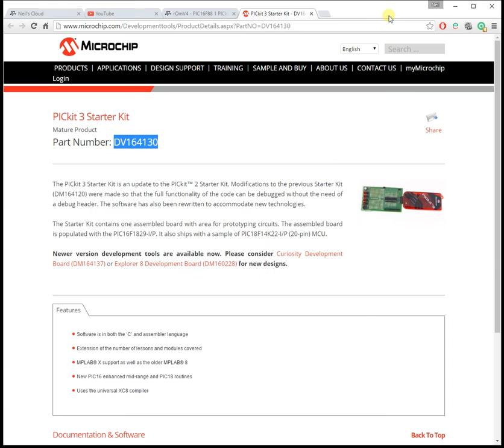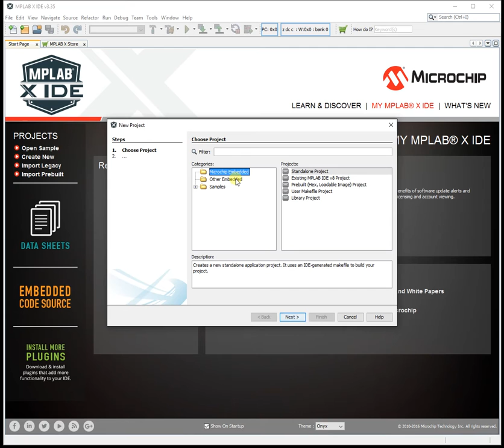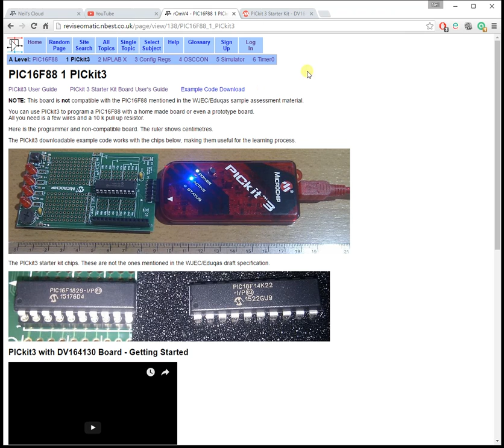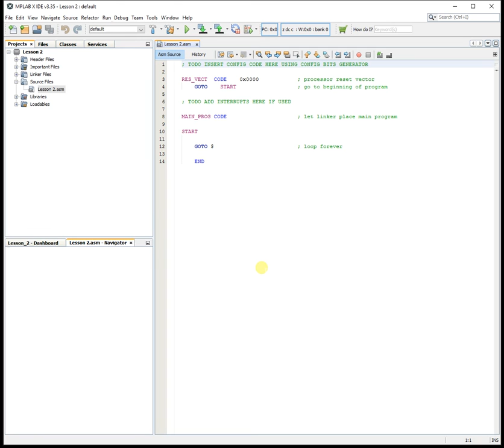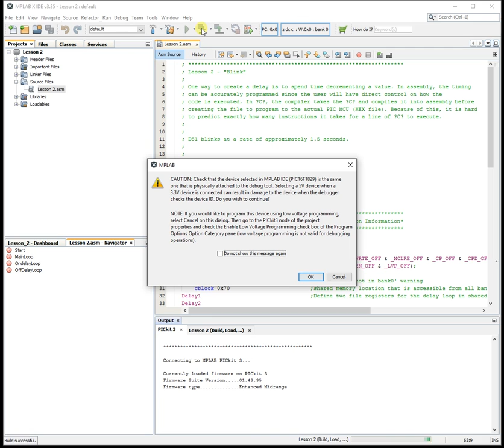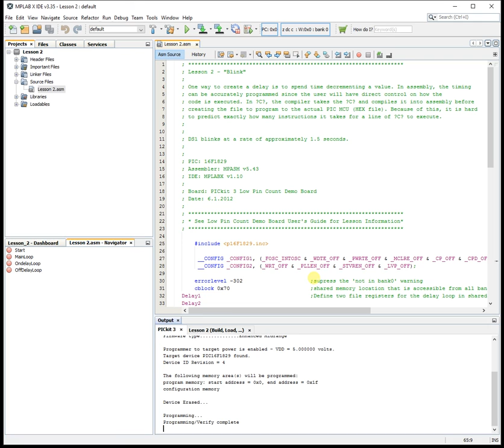PICkit3 PIC16F1829 Getting Started